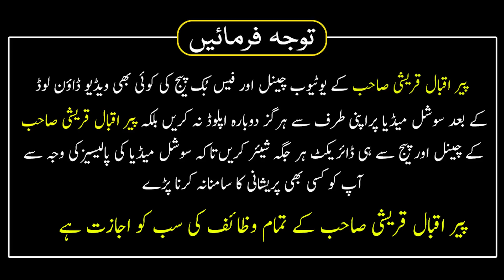Khajor Par Wazifa Kar Layn Pura Saal Rizq Khatam Nhi Hoga | Peer Iqbal Qureshi